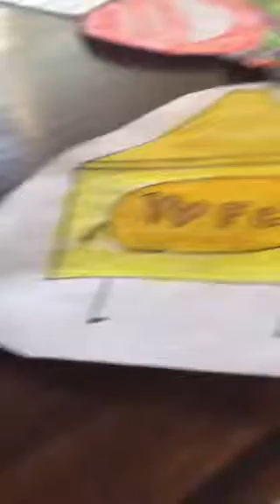Paper objects episode 3 RC contestants